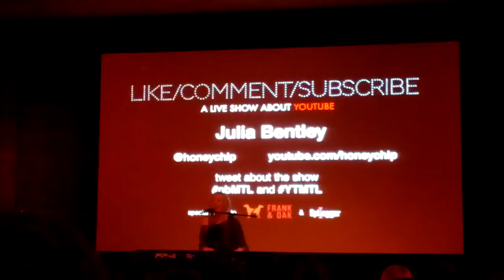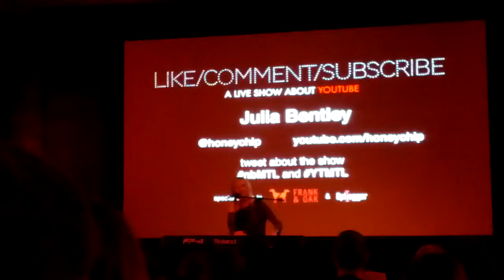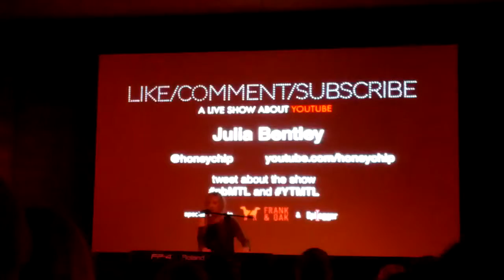Julia Bentley performing Lovefool at Nuit Blanche